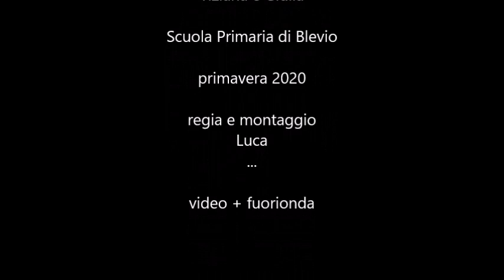il gatto a mosaico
laboratorio creativo per bambini
mosaico disegno carta
di Tiziana Tettamanti